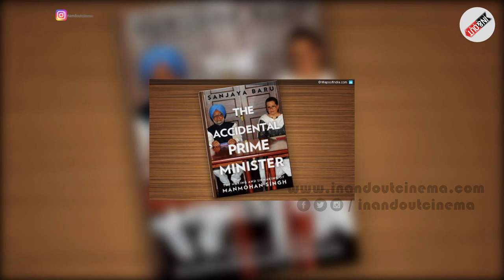THE ACCIDENTAL PRIME MINISTER Official Trailer Breakdown - Anupam Kher | Suzanne Bernert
THE ACCIDENTAL PRIME MINISTER Official Trailer Breakdown - Anupam Kher | Akshaye Khanna | Suzanne Bernert  | Vijay Ratnakar Gutte

A film based on the book "The Accidental Prime Minister" by Mr. Sanjaya Baru.